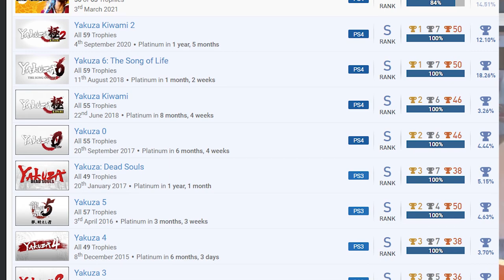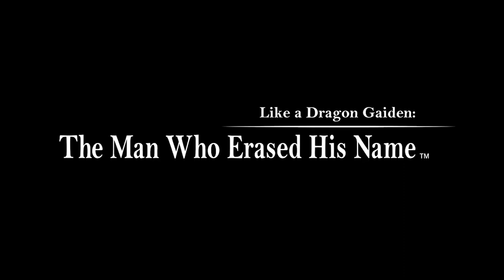Lost Judgement is Still Worth Your Time (Even if You Missed The First Game) | Review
As a longtime fan of Ryu Ga Gotoku Studios, I couldn't wait to final review one of their games. Lucky for me, Lost Judgement is the best game they've created to date and I'll do my best to explain to you why.

Intro/ Outro Song - Dramatic Rain - Junichi Inagaki (ドラマティック・レイン 稲垣 潤一 Cover) | By Geno Samuel